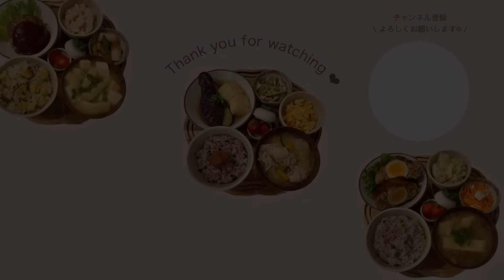ピクニックVlog🧺簡単で可愛いお弁当作りとわんぱくサンドウィッチの作り方🥪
ゆるーいピクニックVlogです🥪🌿
夫が作ってくれたサンドウィッチ美味しかった♡

唐揚げの材料🍗
・鶏もも肉300g
・白だし大さじ1
・醤油大さじ1
・小麦粉大さじ2

①鶏もも肉に白だしと醤油を揉み込み15分以上浸ける
②小麦粉→片栗粉の順で塗す
③中火で揚げて火が通ったら強火にしてカラッと仕上げる
※箸で唐揚げを持ち上げてじーんっと振動を感じたら火が通ってる証拠◎

卵焼きの材料🍳
・卵2個
・マヨネーズ小さじ1

卵焼きを綺麗に巻くコツ
・泡立て器でよく混ぜる
・フライパンにしっかり油をひく
・フライパンがしっかり温まってからたまごを入れる
・弱火〜中火で時間をかけて巻く！

ハムチーズの材料🧀
・ハム2枚
・スライスチーズ2枚

①お皿にハム→チーズの順にのせて600W10秒チン
②くるくる巻いてラップをしてしばらく放置
③切ったらくるくるハムチーズの完成！